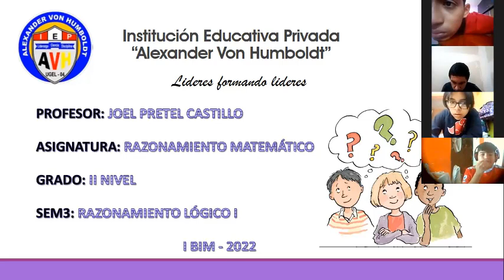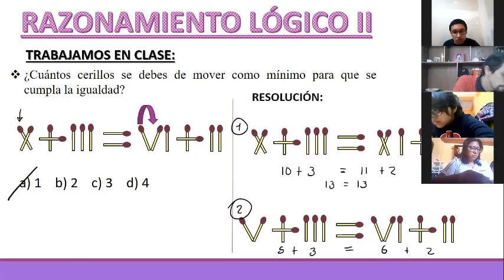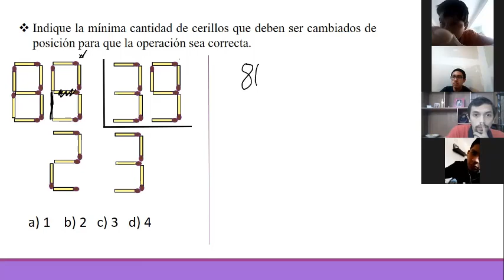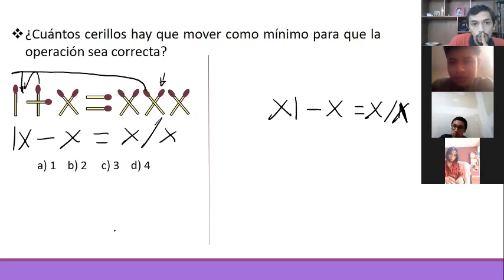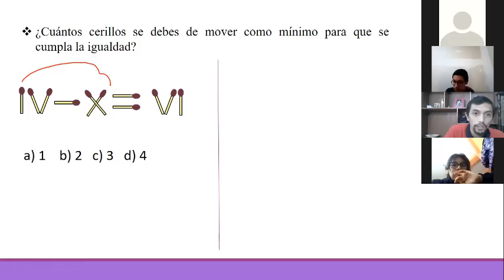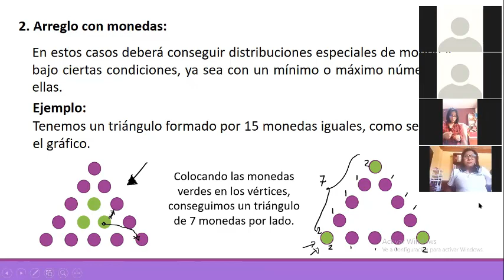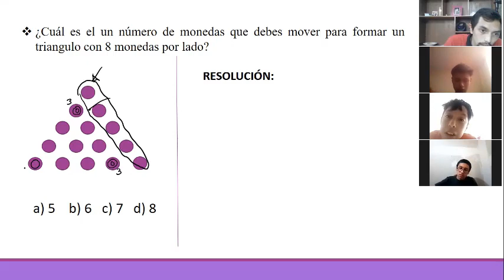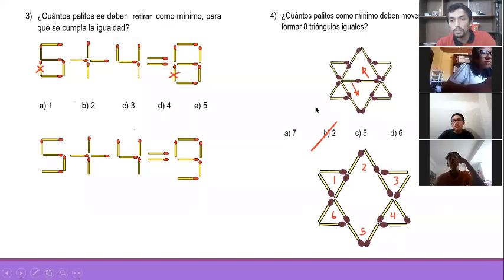II NIVEL - I BIM - RM - SEM3: RAZONAMIENTO LÓGICO II